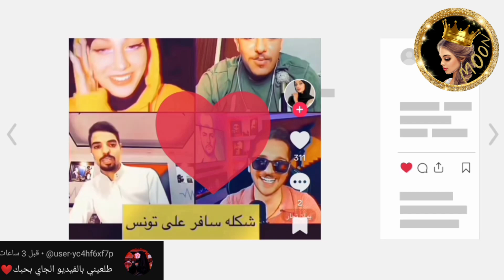✨عبسي يعلن صلح مكس وضحى 😍رح يسافر لتونس يرجعها..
عبسي يعلن صلح مكس وضحى

شكرا كثير لدعمكم ومحبتكم🙏❤ وتعليقاتكم الحلوة ما بتعرفوا اديش بكون مبسوطة☺ وانا عم شوف كل 🧐 تعليقاتكم✍️ والله كثير فخورة فيكم وكمان بتعطوني طاقة اني استمر❤🎞🎥